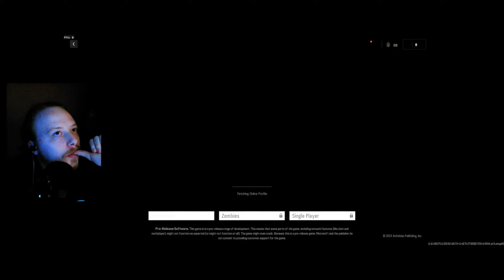Max Payne Movement In Black Ops 6 Beta!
Hey, there i hope you enjoyed the video!